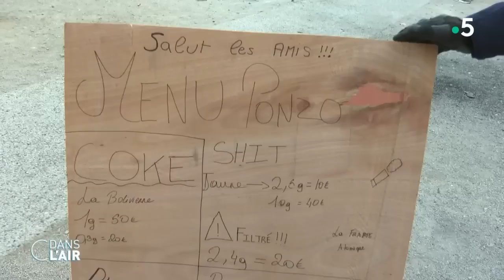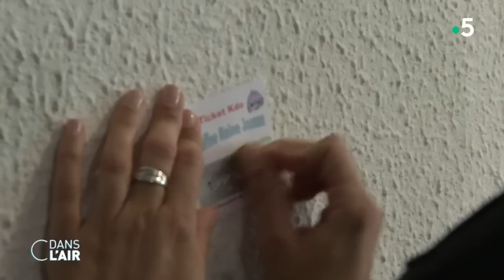Le trafic de drogue n'épargne plus les villes moyennes - Reportage cdanslair 22.05.2023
Avignon est une ville moyenne qui fait face aujourd’hui à la montée des violences liées au trafic de drogues en France. Les reporters de cdanslair ont suivi les opérations de la police pour démanteler un point de deal. Reportage de Stephane Lopez et Barbara Stec.

Diffusion : tous les jours de la semaine à 17 h 45
Rediffusion : tous les jours de la semaine à 22 h 30
Format : 65 minutes
Présentation : Caroline Roux et Axel de Tarlé
Production : France Télévisions/Maximal Productions